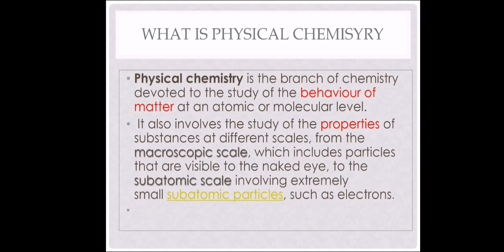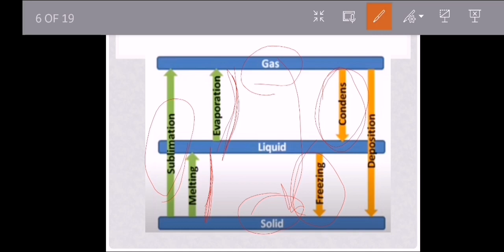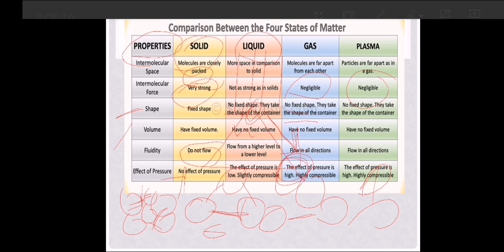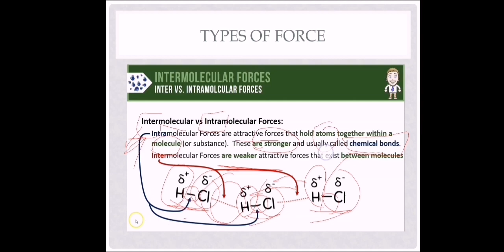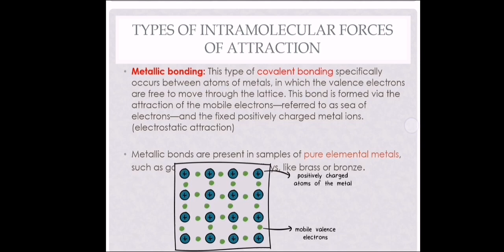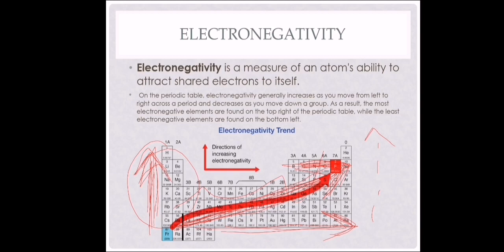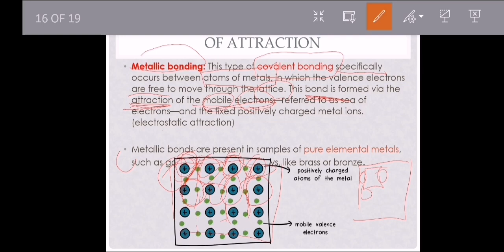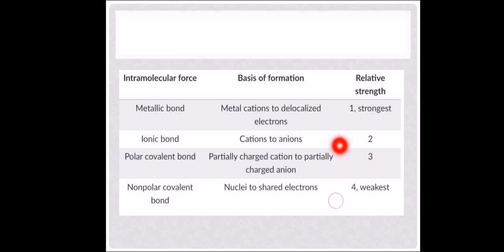intro to physical chemistry part 1 || طب بيطري عين شمس || veterinary medicine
This video is about intro to physical chemistry.
Concepts :
1- definition of physical chemistry and chemistry branches
2- states of matter
3- Intermolecular force vs intramolecular force
4- ionic bond
5- polar and non polar covalent bond
6- electronegativity
7- metallic bond